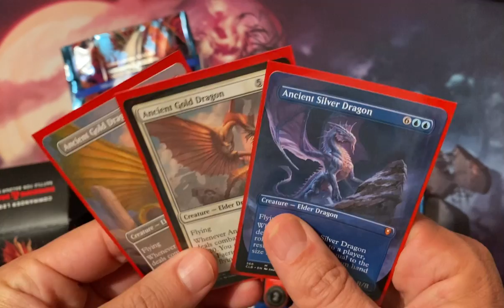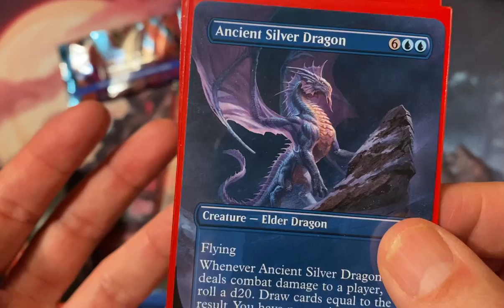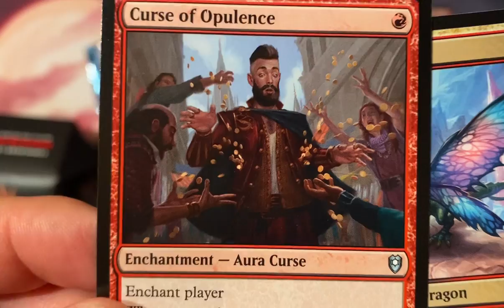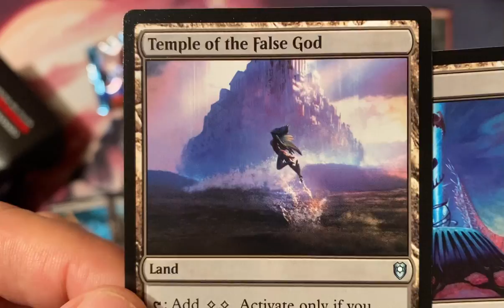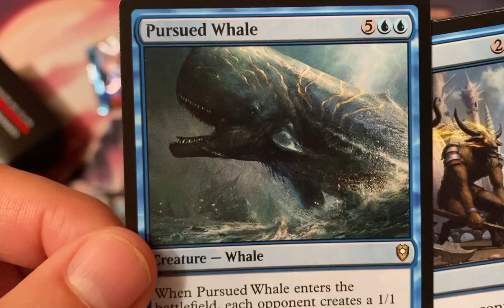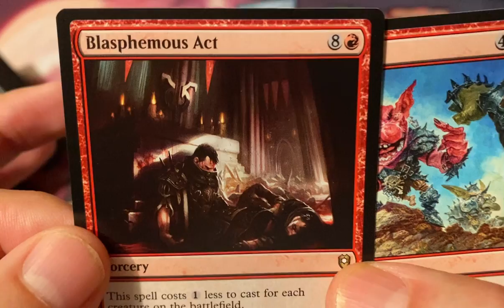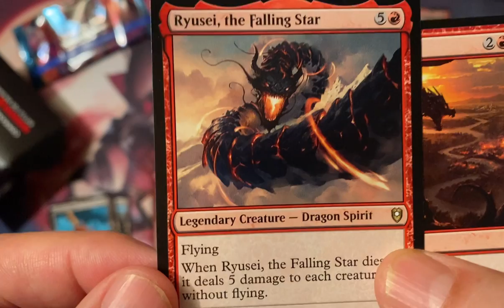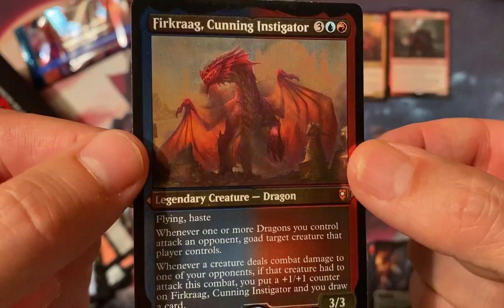Commander Box, Baldur’s Gate, Dragon Firkraag, 3 Mythics & 2 Plainswalkers!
Great and juicy Commanders Box, Lot’s of value engine cards, Dragon time!